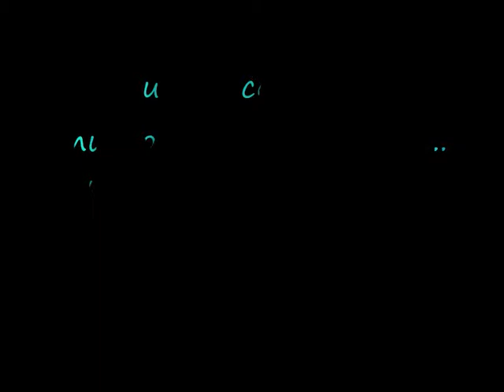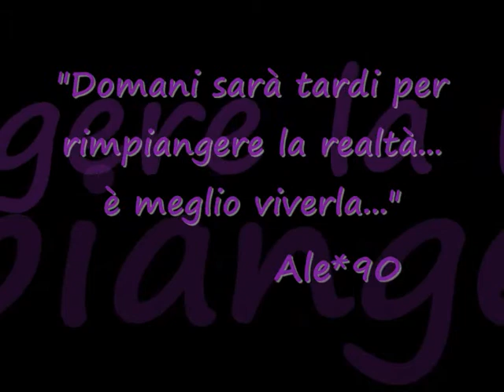Forever Young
3 anni fantastici in compagnia di persone fantastiche...